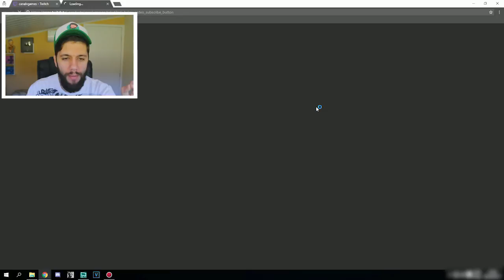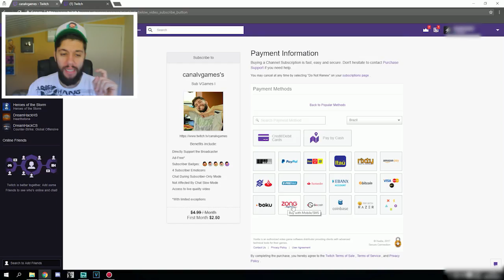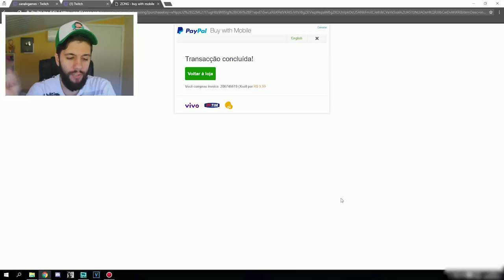VIRE SUB POR CRÉDITO DE CELULAR! FUNCIONANDO 100% (TWITCH.TV)